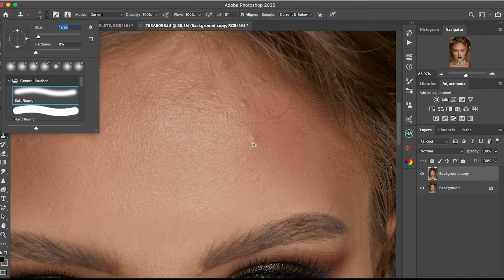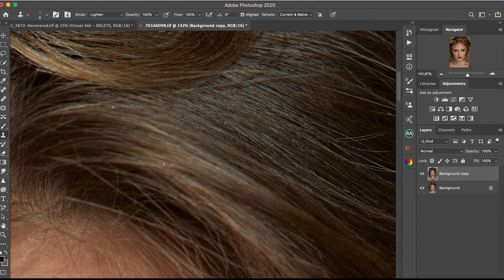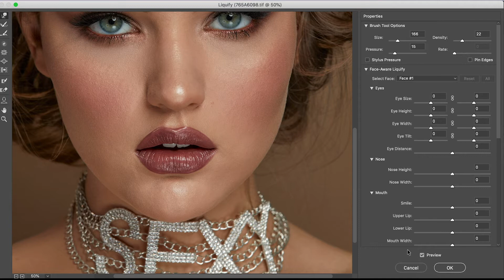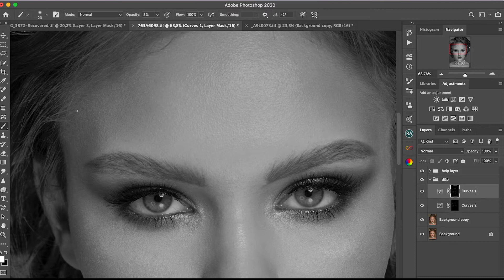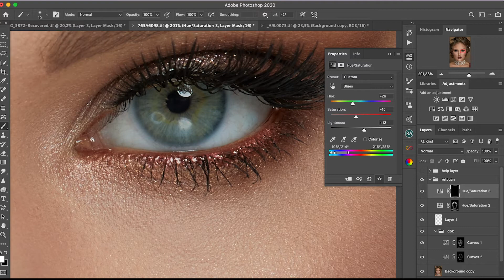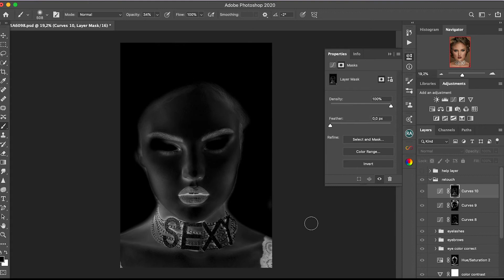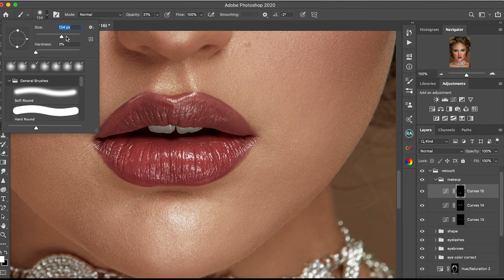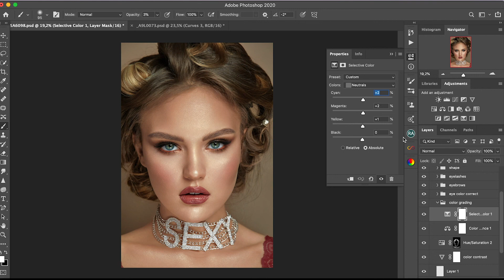High End Beauty Retouching | Soulart Mirage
Hello everyone ! I hope you are all well! it's been so long since the last upload but here we are again. Today's video is a high-end retouching beauty chosen by you through a youtube and instagram poll.
Raw photo by Sarvan Hüseyn
Retoucher Soulart Mirage

My Services:
*High-end Retouching /  Photo editing
*Custom preset
*Blogger preset

Hope you enjoyed to watching the video!
Val

 ~ SOCIAL MEDIA ~

INTRO Photo Credits:
-retoucher Soulart Mirage (instagram @soulartmirage )
 all the photos
-photographer Nestor Correa (instagram @nestor923 )
 photo 1,2,4 e 6.
-photographer Anais Benoudiz (instagram @anaisbenoudiz )
 photo 3
-photographer Yolanda Kingdon (instagram @yolandakingdon)
 photo 5

 ~ MUSIC ~

~ SOURCE PHOTO ~